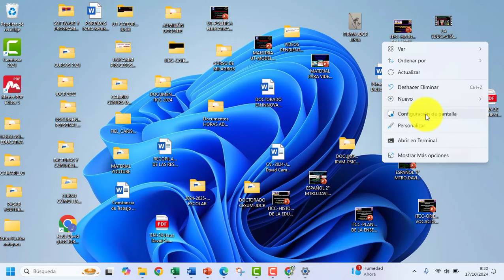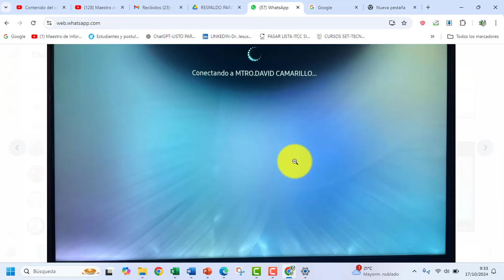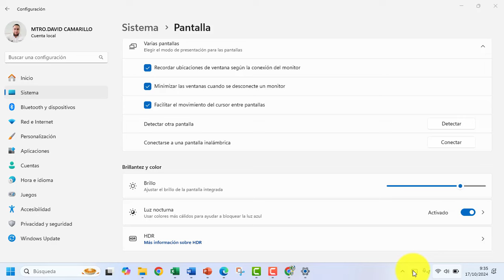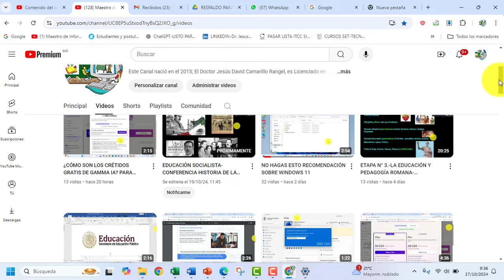COMO CONECTAR PC A PANTALLA DE FORMA INALÁMBRICA AUNQUE MARQUE ERROR WINDOWS 11-10-7